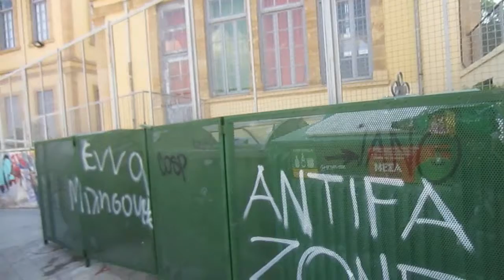EST-ate 2015: disarmoniche divagazioni geografiche ai confini dell'Europa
Varsavia - Cipro – Belgrado
(Gabriele Marconcini)